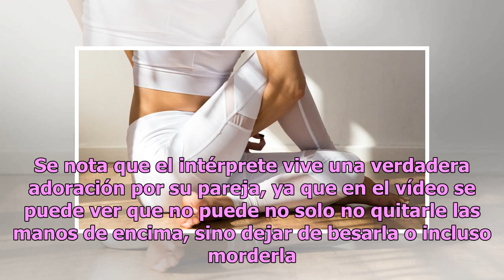Karol G y Anuel AA entre lametones y mordidas en su nuevo vídeo íntimo en Instagram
En el vídeo se puede ver que el cantante no puede no solo no quitarle las manos de encima a su chica, sino que tampoco puede dejar de besarla o incluso morderla La pareja conformada por Karol G y Anuel AA se han convertido en una de las más ardientes de Instagram ya que desde la semana pasada sus pu...